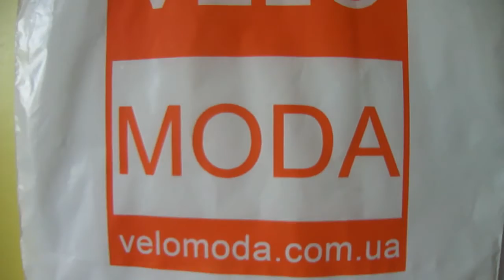Обод Shimano для колеса WH-M975 под бескамерную резину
Топовый обод Shimano XTR для колеса WH-M975 - бескамерный, 24 отверстия, черный
Анодированный обод, материал: скандиевый сплав
24 отверстия
Размер: 559 x 19C (26")